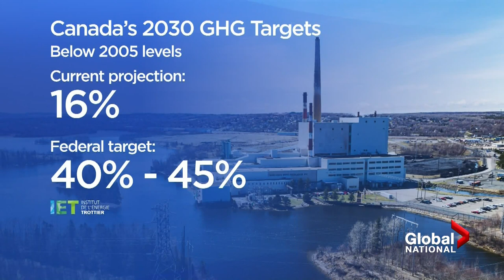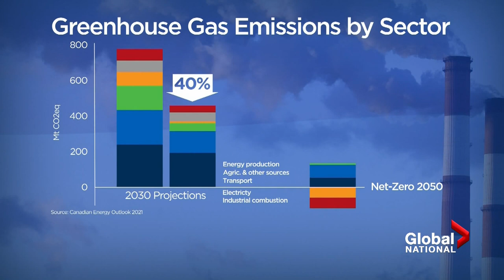Canada set to fall short on targets for carbon emissions, report finds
Canada is forecast to fall short of its 2030 target to cut emissions by 40 per cent, according to a new report by Trottier Energy Institute.

That means the federal government will need to rethink how it's going to fulfill its recent net-zero promise by 2050.

Eric Sorensen breaks down the report findings and what it means ahead of the United Nations climate summit in Glasgow, COP26.